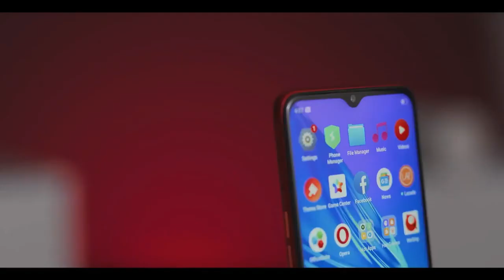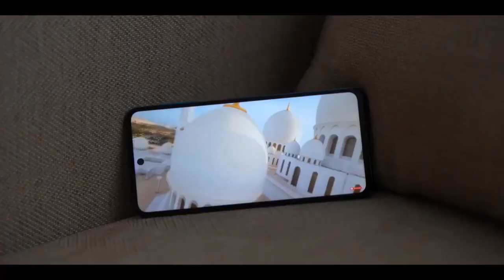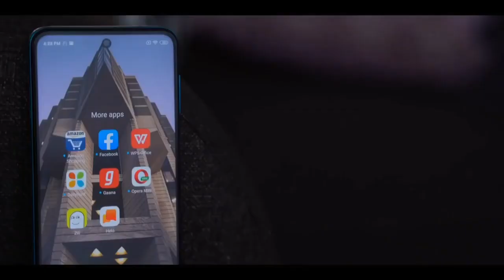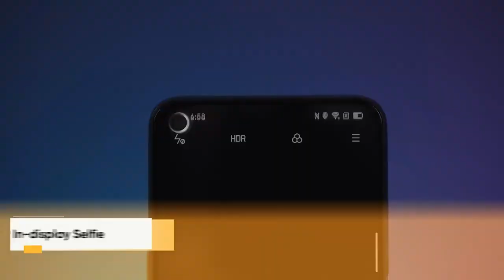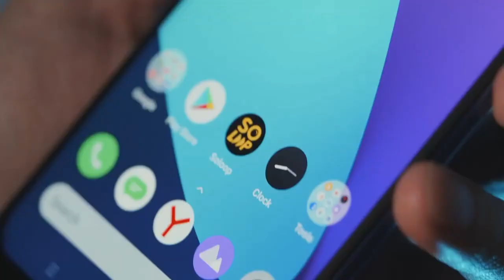TOP 5 UPCOMING PHONES in APRIL under 20,000 in INDIA 2020 |Techno Harsh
Hello Dosto is video  me maine aap logo ko Top Upcoming smartphones ke bare me bataya hu jo hame APRIL me India me dekhne ko milte wale hai..Umeed hai aapko video pasand aayegi

We have already seen how fantabulous march month was for smartphones under 20000 rupees where we have seen many killer smartphones like Redmi Note 9 series, Realme 6 series, Samsung Galaxy M31 & M21. And now it's the time to face off the April Month where we are going to see some best upcoming mobile phones under 20000 rupees and not only under Rs 20000 but many of the flagship smartphones like Poco F2, OnePlus 8 Series & Oppo Find X2. But in this video, my main focus is to highlight the mobile phones under the range of 20000 for April month. In short, here you will get Top 5 Upcoming Mobile phones under 20000 in India for April 2020